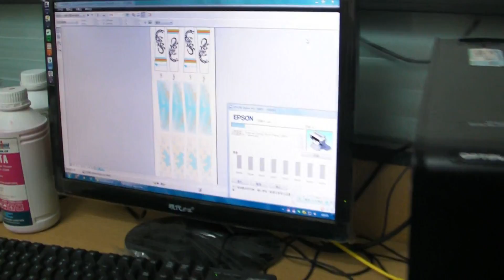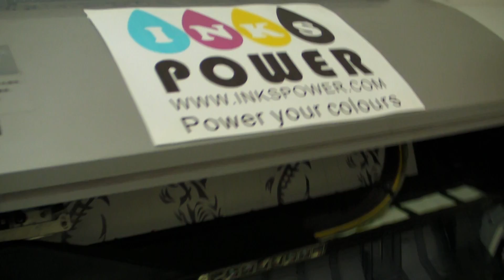Inkspower provide Free sublimation inks printing testing and Free door to door delivery 1211-013